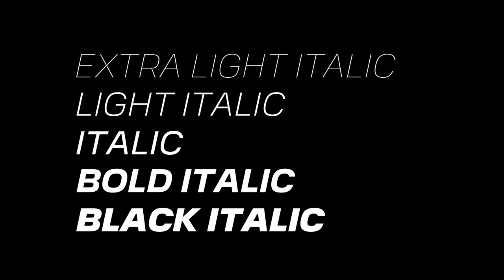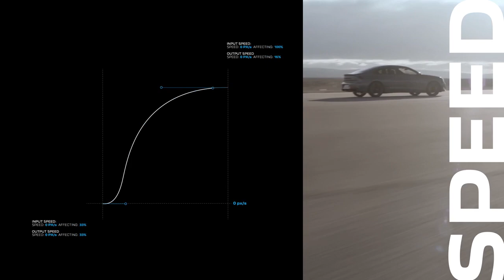Le nouveau logotype qui incarne ce qui a fait PEUGEOT hier, aujourd’hui, et demain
Un nouveau logotype incarne ce qui a fait PEUGEOT hier, ce qui fait PEUGEOT aujourd’hui, et ce qui fera PEUGEOT demain.
Ce nouveau blason, à l’effigie du lion accompagne la marque depuis toujours. Il porte haut et fier les valeurs de la marque PEUGEOT.
Ce logo a été dessiné pour durer.